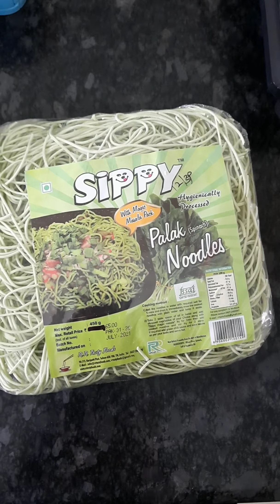Instant Sippy Palak Noodles Recipe | Wheat noodles | Healthy Veg Noodles Recipe